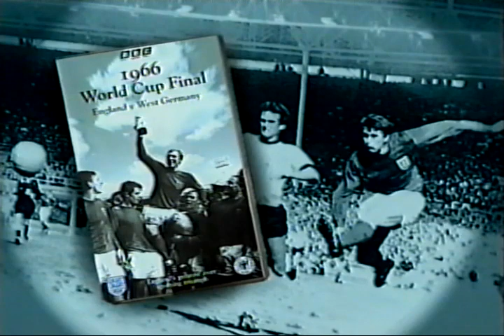John Motson Interviews Geoff Hurst Pre -Euros 96 - 1996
Interview after the BBC replayed the whole original broadcast of the 1966 World Cup Final.
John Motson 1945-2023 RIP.